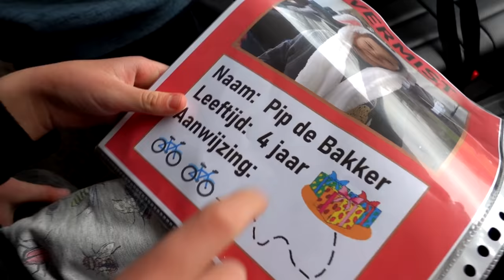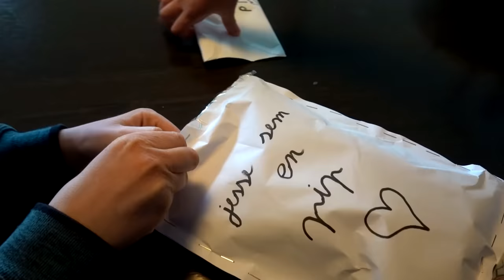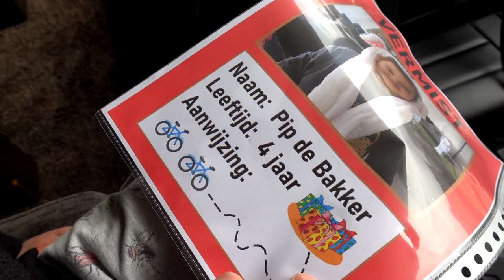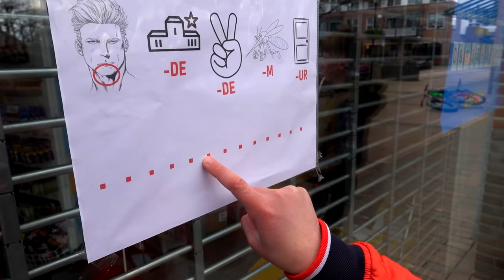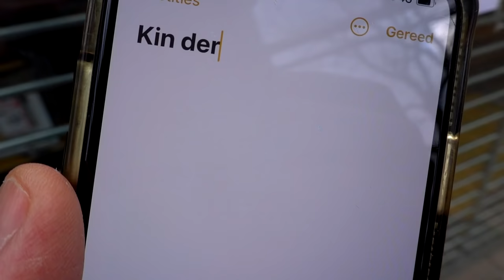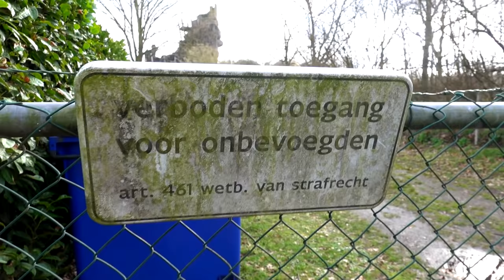PIP IS VERMIST !! - De Bakkertjes #512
Volg ons op instagram @debakkertjes

Niet te geloven. Eerst zijn we Jesse kwijt, dan weer Sem. En nu zijn we weer Pip kwijt!? Gelukkig krijgen we aanwijzingen en zijn Jesse en Sem met zn tweeën om Pip proberen te zoeken. Zo'n zielig klein meisje helemaal alleen, gaat dat wel goed komen?? Want het wordt nog erger. Er is flinke storm op komt! Gaan we haar vinden voordat ze uuh, weg waait ofzo?

Bronsteeweg 49B
2101AB Heemstede
Nederland